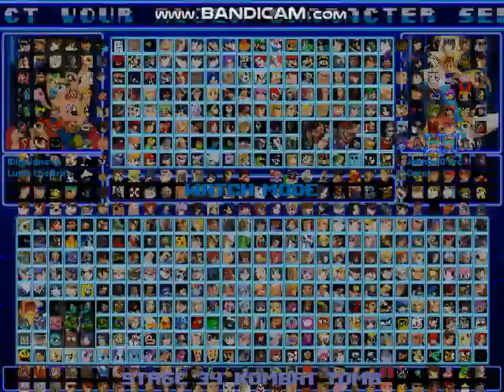MUGEN Request: Billy Kane & Lupin The 3rd Vs Jeanne D'Arc & Carol Stanzack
Requested by Chipp Zanuff